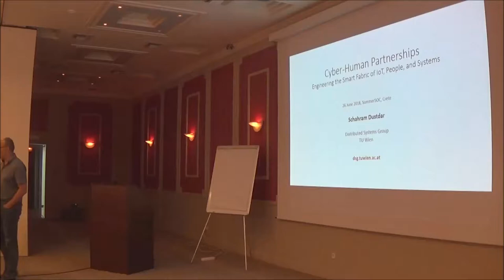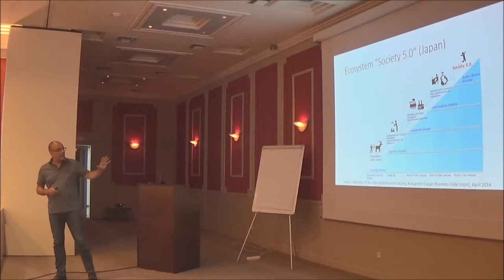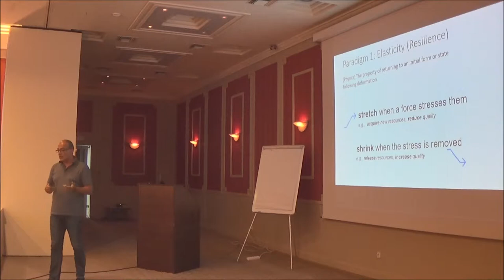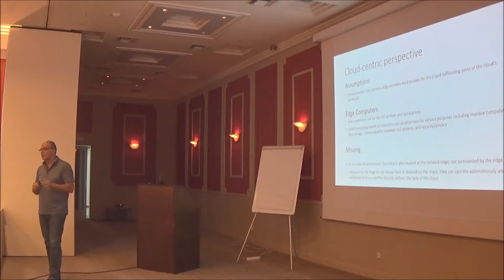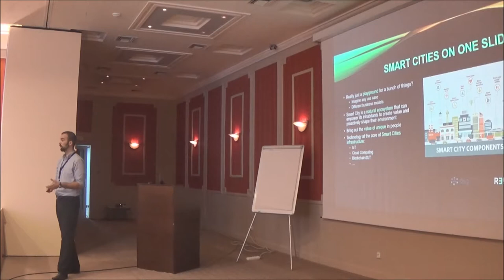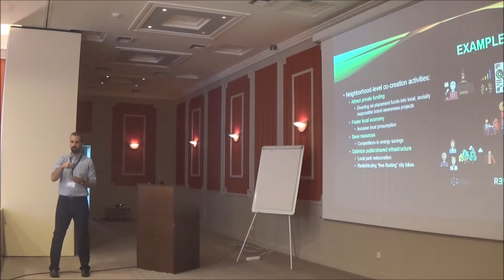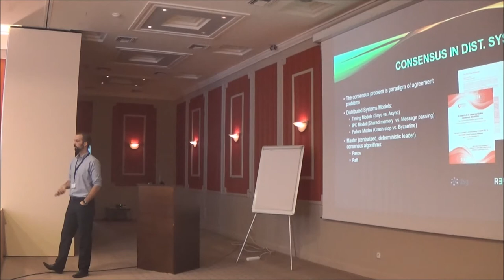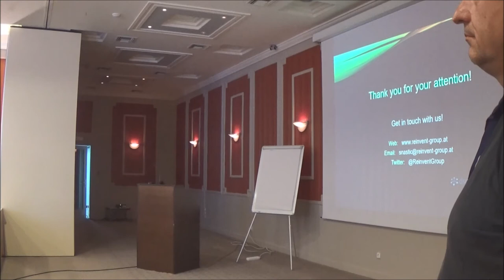Schahram Dustdar & Stefan Nastic from TU Vienna - "Smart Cities" @ SummerSOC 2018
Schahram Dustdar &  Stefan Nastic from TU Vienna presented "Smart Cities" @ SummerSOC 2018 (12th Summer School on Service Oriented Computing)